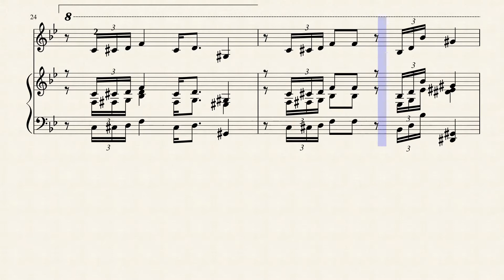LJUBAV ZA TEBE by Kos brothers ORIGINAL